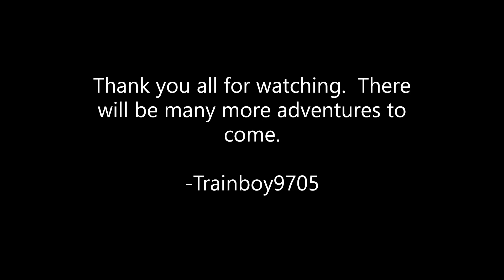The North Western Adventures: Tramway (S1E26)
In 1951, a steam tram's tramway closes down...
I will be taking a little break on TNWA to work on TFDOS Part 2 and TMGA.